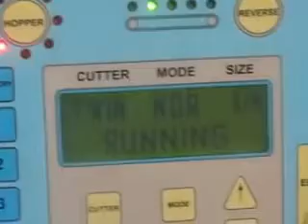Slicing and Chopping Onions in Food Processor Machine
The Seven Chefs ECD-202 slicing onions into rings and half moons to 1/4". The onions can be sliced either side to side or end to end depending upon the cut desired.

Seven Chefs offers several commercial grade onion cutting, slicing and chopping machines for sale that make your industrial commissary processing faster and more efficient. Slice and dice your onions, peppers, lettuce, carrots with our electric machine qeuipment.

Contact Gary Rogers of Nichimo Seven Chefs, to discuss our price list on commercial onion slicing, cutting and chopping machines. Not for home use.